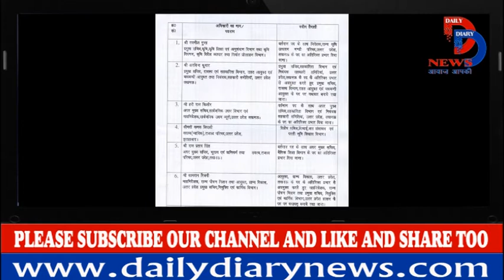cm योगी ने up में फिर 84 Ias अधिकारियों के Transfer | यूपी में भारी प्रशासनिक फेरबदल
Uttar Pradesh government on Wednesday ordered the transfer of 84 officers of the Indian Administrative Services (IAS).